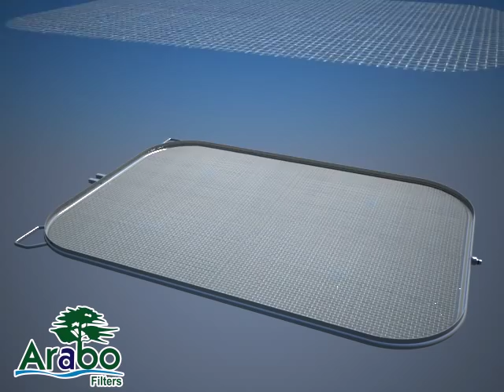leaf filter HF 15 124